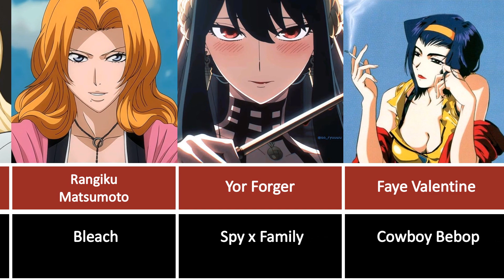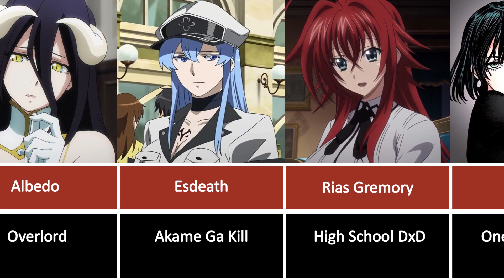Hottest Female Characters In Anime/Manga History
➤ Content Information: Anime has lots of female characters who are strong and beautiful. in this video I will show 20 of the hottest female characters in anime/manga history.

Info: Rifti Beats | Demon Slayer Season 2 - Yoriichi Theme // Hip Hop / Trap Remix